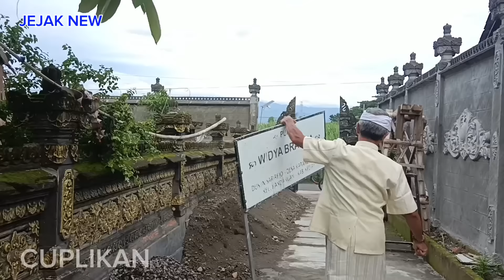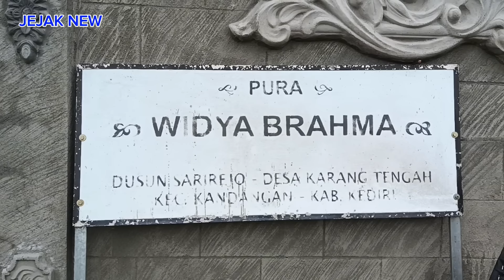MENGEJUTKAN! pura Widya Brahma dulu umatnya mencapai 50% sekarang menjadi 3 KK begini ceritanya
di video kali ini kami melihat pura Widya Brahma yang berlokasi di dusun Sarirejo desa karang tengah kecamatan Kandangan kabupaten Kediri Jawa Timur dan kami bertemu dengan bapak pengurus pura tersebut beliau bercerita kalau dulu umatnya bisa mencapai 50% dan mengejutkan sekarang cuma 3 kk tapi walaupun umat cuma 3 KK tapi semangat bapak pengurus begitu luar biasa dan beliaunya dulu juga muslim dan sekarang pindah agama Hindu

lokasi pura Widya Brahma
DUSUN: Sarirejo
DESA: karang tengah
KEC: Kandangan
KAB: KEDIRI JAWA TIMUR

KONTAK PENGURUS PURA (pak Bukhori )